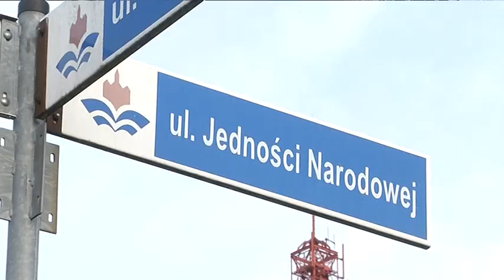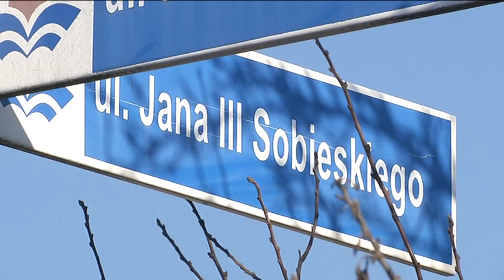DOFINANSOWANIA NA REMONTY DRÓG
Powiat i miasto otrzymały 50 % dofinansowanie z Rządowego Funduszu Rozwoju Dróg Samorządowych na przebudowę ulicy Jedności Narodowej. Dodatkowo powiat otrzymał jeszcze wsparcie finansowe na budowę drogi rowerowej wzdłuż ulicy Grzybowskiej.